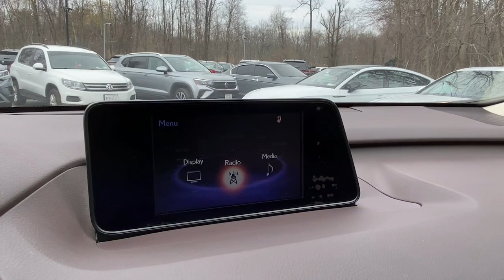2018 Lexus RX Yorktown, Putnam County, Westchester, Dutchess County, Orange County 28932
Satin Cashmere Metallic Used 2018 Lexus RX available in 1791 E. Main Street, Mohegan Lake, New York at Mohegan Lake Audi VW. Servicing the Yorktown, Putnam County, Westchester, Dutchess County, Orange County, NY area.

Satin Cashmere Metallic 2018 Lexus RX 450h AWD eCVT 3.5L V6 DOHC VVT-i 24V CLEAN CARFAX / NO ACCIDENTS REPORTED ALL WHEEL DRIVE BACK UP CAMERA BLUETOOTH/HANDS FREE/CELL PHONE AUTOMATIC EMERGENCY BRAKING FORWARD COLLISION WARNING BLIND SPOT WARNING ALERT REAR CROSS TRAFFIC ALERT LANE DEPARTURE ASSISIT LEATHER SEATS HEATED FRONT SEATS HEATED STEERING WHEELS COOLANT / VENTED SEATS NAVIGATION / GPS MOONROOF/SUNROOF RECENT TRADE LOCAL TRADE FULLY DETAILED DEALER SERVICED NON-SMOKER CAR 3.5L V6 DOHC VVT-i 24V AWD Parchment w/Leather Seat Trim 3500 lbs Tow Prep Package ABS brakes Active Cruise Control Alloy wheels Electronic Stability Control Emergency communication system Front dual zone A/C Heated door mirrors Heavy Duty Alternator Heavy-Duty Radiator Illuminated entry Low tire pressure warning Navigation System Power Liftgate Remote keyless entry Traction control Transmission Oil Cooler.brbrRecent Arrival! 31/28 City/Highway MPGbrbrAwards:br  * 2018 KBB.com Best Resale Value Awards   * 2018 KBB.com 10 Most Awarded Brands   * 2018 KBB.com Brand Image AwardsbrOur Sales Service and Parts Departments work closely together to provide you with the most enjoyable least stressful car-buying experience possible. The average tenure for our sales people managers technicians and all other employees is over 20 years. You can be sure theyll provide you with the highest quality care for you and your vehicle. We are also proud to be a Better Business Bureau Accredited Business with an A+ rating.